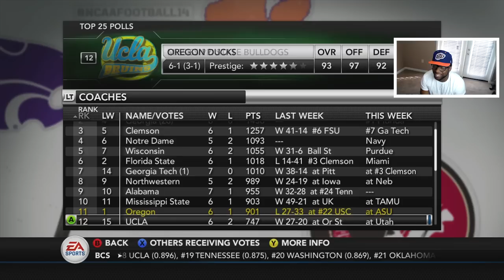LATE HITS, MISSED READS, AND STRUGGLES!!! NCAA FOOTBALL 14 RTG QB